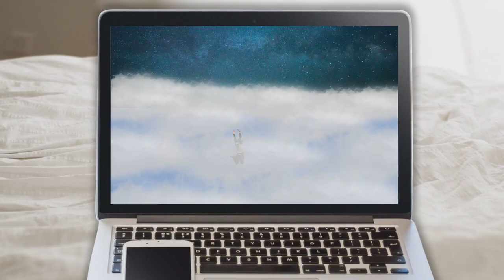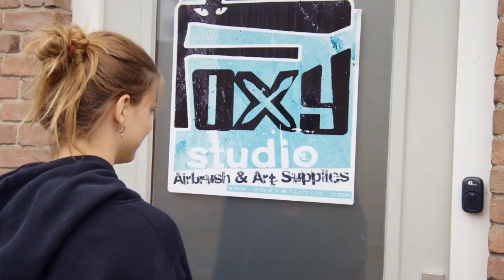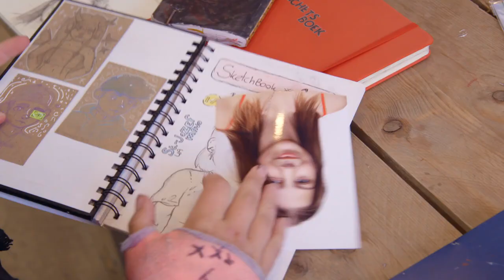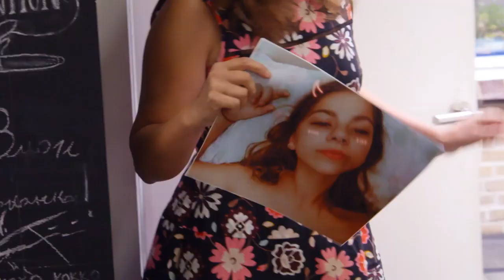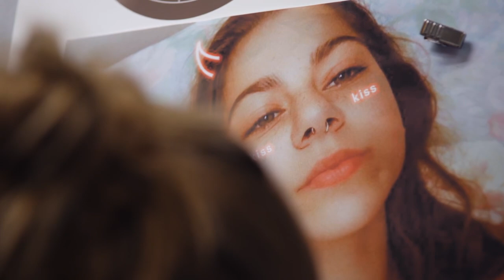Hang-in! selfieportret met Marissa Oosterlee • Doclines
Maak een schitterend selfie portret met Marissa Oosterlee! Als je denkt dat selfies maken iets van deze tijd is, ga dan eens naar het museum!

Over Hang-in!

Verveel jij je ook zo nu je door de coronacrisis vaker thuis moet zitten? Word je soms helemaal gek van je ouders als zij wéér beginnen te zeuren over het opruimen van je kamer of je eindeloze gegame? Zou jij eigenlijk niets liever willen dan ontsnappen naar een plek ver weg met je vrienden? Bij Hang-in! kan dat, gewoon vanuit je slaapkamer.

Hier kunnen jij en je vrienden deze zomer tien weken lang online workshops volgen, zelf video’s posten en op elkaar reageren! Bekende Nederlanders leren jou de fijne kneepjes van hun vak. Iedere week delen ze hun tips en tricks met proefkonijn Nikki (16) over wie eind dit jaar een aangrijpende documentaire verschijnt die je gezien móet hebben.

Nikki heeft het niet altijd makkelijk thuis en had in deze rare corona-tijd behoefte aan enige afleiding. Daarom heeft zij de workshops voor jou met succes getest! Kom van die bank, Hang-in! op Doclines en leer van Ronnie Flex hoe jij je struggles kunt omzetten tot een rap, leer een driesterrenmaaltijd te maken met quarantaineproducten van Maradonnie en tover jezelf om tot dé next best YouTuber met Nienke Plas.

We dagen je uit om met je opgedane skills aan de slag te gaan en de rest van Nederland te laten zien wat jij kan. Verzin een betere coronadans dan sterdanser Juvat Westendorp; ram de frustratie van je af met een drumsessie op pannen, haarborstels en bedpoten; of bouw een dagelijkse sportsessie in met Rico Verhoeven. Deel jouw creaties, ontmoet lotgenoten en: Hang-in!

Zit jij net als Nikki in een thuissituatie die soms écht niet meer uit te houden is? Dan kun je hier je verhaal anoniem kwijt bij de of

Hang-in! is mede mogelijk gemaakt door SASS en Pro Juventute